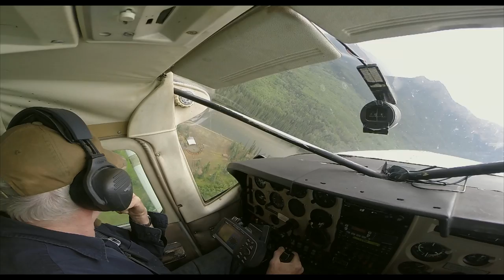Hunting the Cassiar mountains - part 1/2 (stone sheep)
Guided hunting in one of the most isolated areas of the Canadian wilderness has its challenges...its also one hell of an adventure!